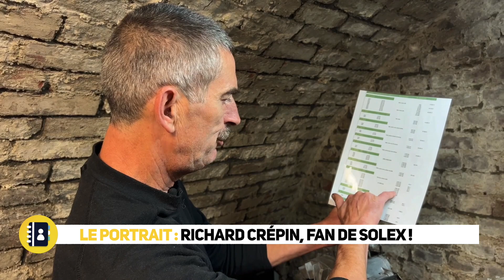LE PORTRAIT Richard Crépin, fan de solex !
C'est dans sa cave-atelier que Richard nous a dévoilé sa passion pour les Solex.
Plus qu'un simple moyen de transport, c'est avant tout pour lui un témoin de toute une génération qui lui rappelle sa jeunesse.